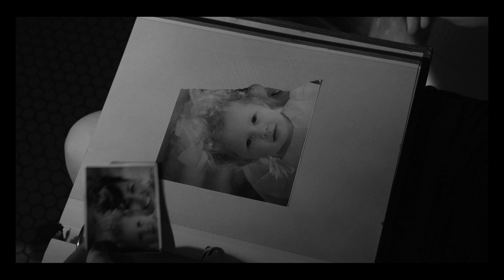SUGAR BABY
SUGAR BABY was a small student film that I was asked to photograph. I had never used the RED camera. I suggested he shoot for black and white. He had a keen sense of what he wanted to do. It was great fun! I'll never turn down the opportunity to photography film noir and black and white photohotography.